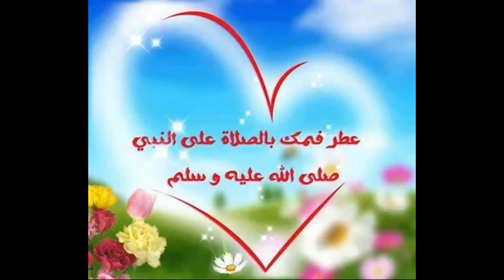Preparation Alginoaz * تحضير الجينواز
عجينة التورتات الاصلية 'الجينواز'
طريقة تحضير و تزيين الجينواز
Method of preparation and decorating Alginoaz
Méthode de préparation et de décoration Alginoaz
طريقة تحضير الجينواز
طريقة عمل كيك الجينواز الاصلي